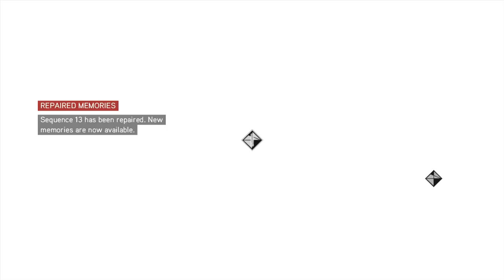Assassin's Creed 2 Walkthrough Episode 14 [X360 - No Commentary]